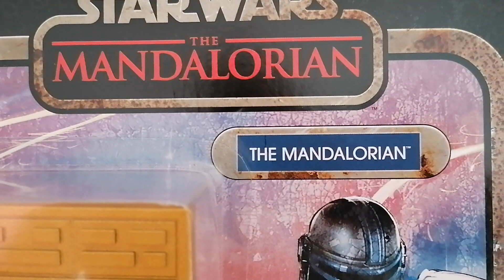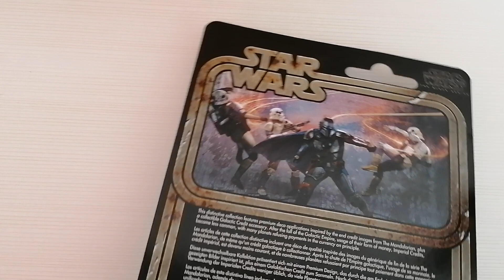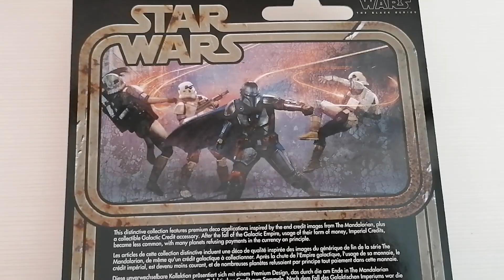🎁!! UNBOXING SORPRESA !! 🤷‍♀️ !! ABRO la CAJA y me llevo una gran SORPRESA !!🎇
Abro la caja de esta figura de acción y me llevo una muy grata sorpresa. Una pedazo de figura la que me ha llegado.